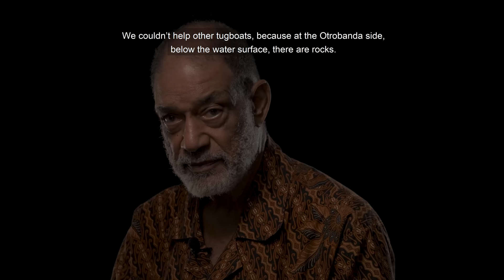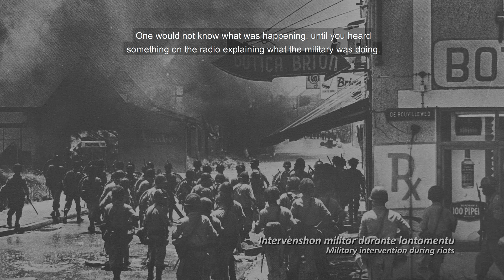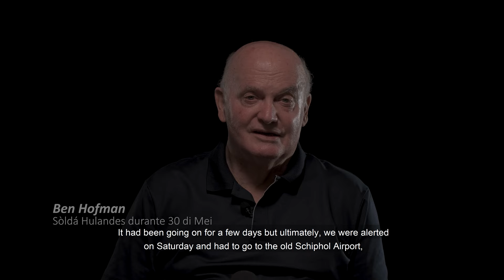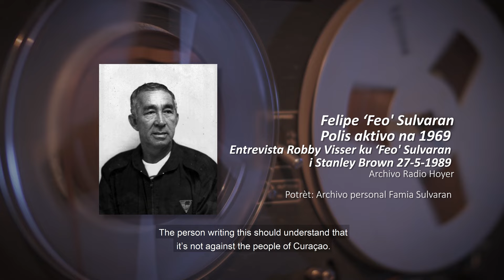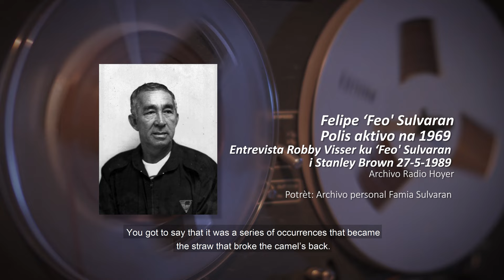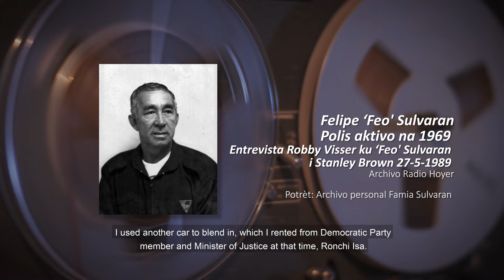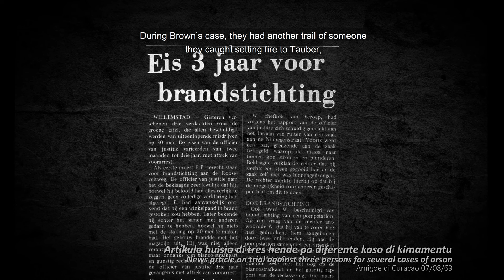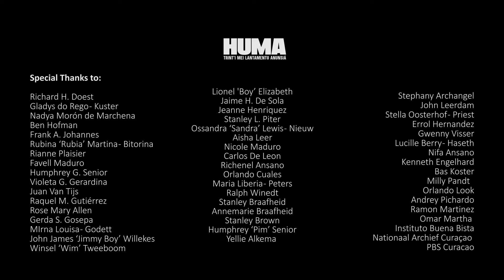HUMA E08 - Kimamentu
Huma; Trint'i Mei Lantamentu Anunsiá
Episode 8  -  The Burning

This episode gathers the experiences of demonstrators, policemen, and others who witnessed the chaos that broke out after the march. The problems combating the fires, the military intervention, and the curfew that followed.

The NAAM Foundation presents a documentary series titled: HUMA Trint’i Mei, Lantamentu Anunsiá, written and directed by German Gruber Jr.
There are 11 episodes of approximately 20 minutes. Every two weeks a new episode will launch.

Presented by: National Archaeological Anthropological Memory Management (NAAM) Foundation

With the support of : Samenwerkende Fondsen Cariben

50x30 di Mei – Te Aki; Ban Sigui:
Mondriaan Fonds
BankGiro Loterij Fonds
Fonds voor Cultuurparticipatie
Prins Bernhard Cultuurfonds Caribisch Gebied

Credits:
NAAM Foundation:
Director: Dimitri Cloose
Project manager: Lida Pandt

Written and Directed by:
German Gruber Jr.

Willemstad Crew:
Camera / Sound: Ralph Durgaram
Production: Lida Pandt / German Gruber Jr. / Ralph Durgaram
Interviewer: German Gruber Jr.

Amsterdam Crew:
Camera / Sound: Ewoud Bon
Production: Guus Schulting
Interviewer: Guus Schulting

Fiction Crew:
Camera: Justin Kees
Camera assistant: GTX Refael
Gaffer: Earnael Bitoria
Actor: Yevchencka ‘Jefka’ Alberto
Filmed at the NAAM Foundation Library

Editing: German Gruber Jr.
Post Production and Animations: Fernando Mendez / Pimenton Studios

Sound Design & Mixing: Helmin Wiels Jr.
Original music composed by Jean-Jacques Rojer
Performed by Jean-Jacques Rojer & Vernon Chatlein

Source material and information:
Nationaal Archief Curaçao, Radio Hoyer, Archives Mongui Maduro Library Delpher.com, Ossandra ’Sandra’ Lewis - Nieuw, Personal Archive Marti V. Meulens

Special Thanks to: Richard H. Doest, Gladys do Rego - Kuster, Nadya Morón de Marchena, Ben Hofman, Frank A. Johannes, Rubina ‘Rubia’ Martina - Bitorina, Rianne Plaisier, Favell Maduro, Violeta G. Gerardina, Juan Van Tijs, Raquel M. Gutiérrez, Rose Mary Allen, Gerda S. Gosepa, Mirna Louisa – Godett, Winsel ‘Wim’ Tweeboom, Lionel 'Boy’ Elizabeth, John James ‘Jimmy Boy’ Willekes, Jaime H. De Sola, Jeanne Henriquez, Stanley L. Piter, Aisha Leer, Nicole Maduro, Ossandra ‘Sandra’ Lewis – Nieuw, Carlos De Leon, Richenel Ansano, Orlando Cuales, Maria Liberia – Peters, Ralph Winedt, Stanley Braafheid, Stanley Brown, Annemarie Braafheid, Humphrey ‘Pim’ Senior, Yellie Alkema, Stephany Archangel, John Leerdam
Contributions by: Stella Oosterhof – Priest, Errol Hernandez, Gwenny Visser, Lucille Berry – Haseth, Nifa Ansano, Kenneth Engelhard, Bas Koster, Milly Pandt, Orlando Look, Andrey Pichardo, Ramon Martinez, Omar Martha Instituto Buena Bista, Nationaal Archief Curaçao